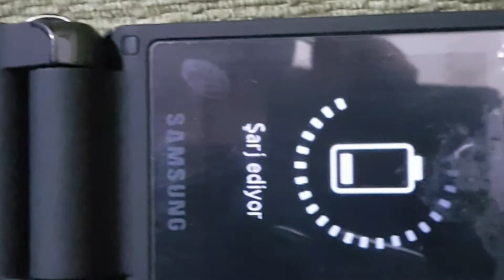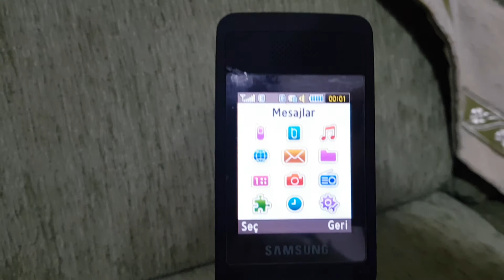Annemin Yeni Akılsız Telefonu Samsung S3600i Kutu Açılımı ve Ön İncelemesi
Merhaba bu videomuzda Samsung S3600i Kutu Açılımı ve Ön İncelemesini yapıyoruz.

Hoşçakalın.